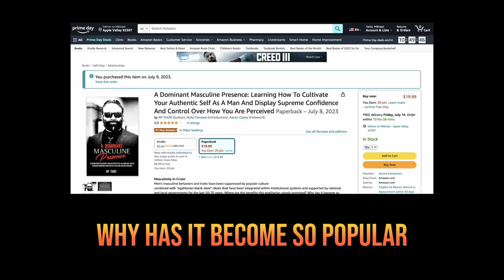Now On Amazon in Paperback and Kindle A Dominant Masculine Presence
By RP Thor Forward by Aaron Clarey, Introduction by Rollo Tomassi